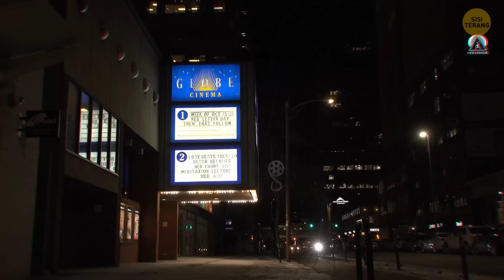Lakukan Hal Ini Setiap Hari, dan Kamu Pasti Sukses